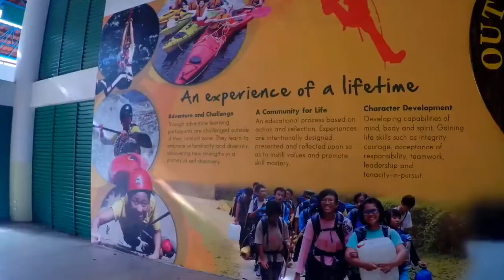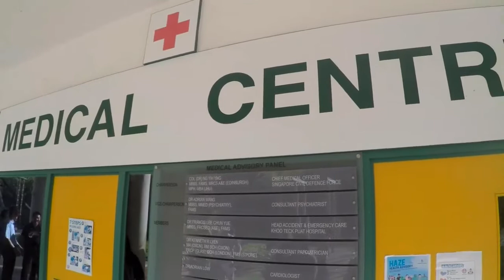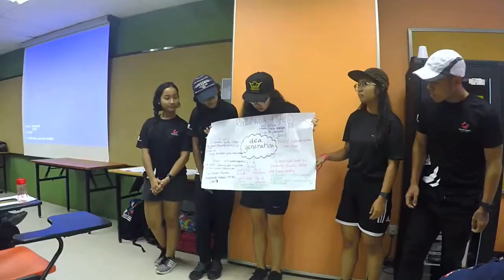ITETV Episode 20: ITE Student Volunteer Corps at Camp Heartbeat 2016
Outward Bound, here we go!

Seventy-four students from three ITE Colleges embarked on an adventure at Outward Bound Singapore from 13 to 16 June 2016. They are student leaders of their respective community service clubs and together, they are the ITE Student Volunteer Corps.

During the four-day camp at Pulau Ubin, the students had the opportunity to bond and experience 'hardship' together. Besides learning how to work and play as a team, they had to brainstorm and present a community service project after the Camp. This includes plans for raising funds, managing logistics and rallying supporters.

On the last day of the camp, ITE management from three Colleges visited them and heard their presentations. There were 14 projects in all!

We hope that more students will sign up as members of the ITE Student Volunteer Corps. Volunteering opportunities remain aplenty after ITE, as those with passion to contribute more continue their journey with Youth Corps Singapore.

Here's to a future Singapore that is more caring and gracious!